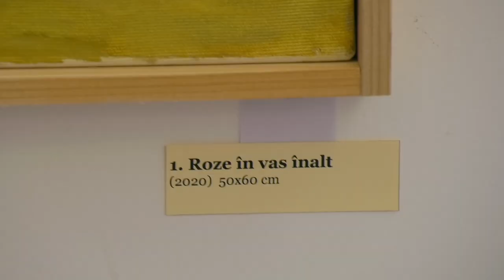ONEȘTI - VERNISAJ PICTURĂ CLAUDIA SCHIȚELEA - 05.08.2024